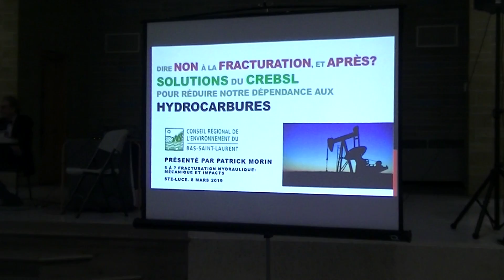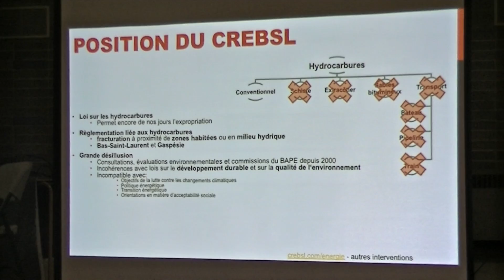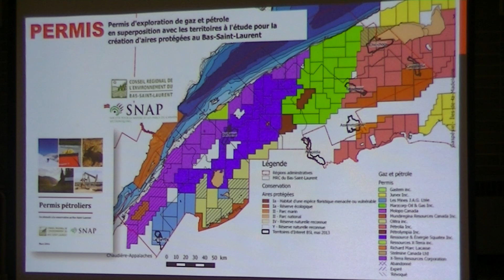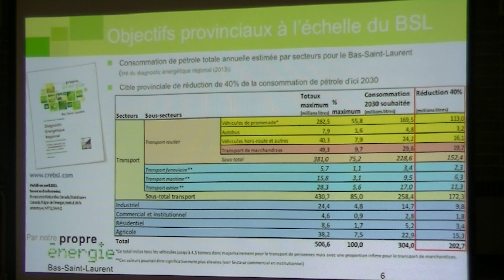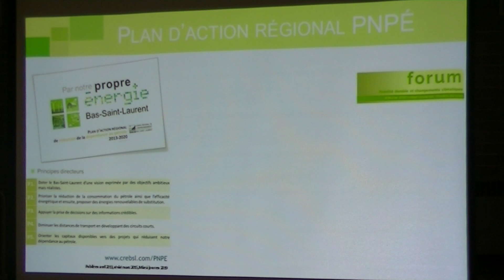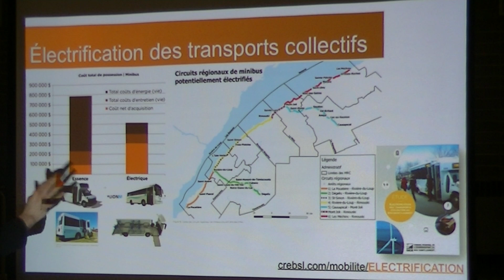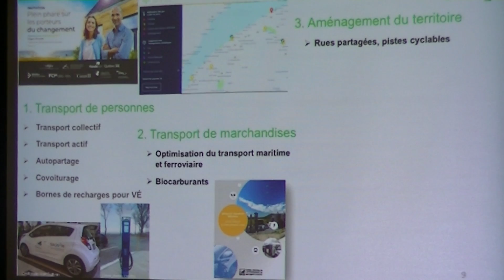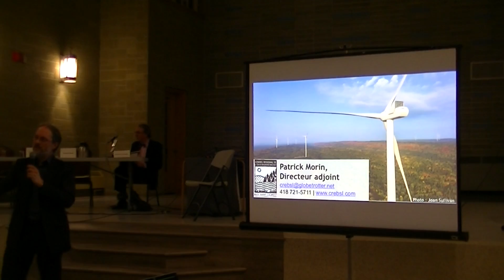Dire non à la fracturation, et après ? - Patrick Morin du CREBSL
Présentation : Fracturation hydraulique: Mécanique et impacts
Organisé par Municipalité de Sainte-Luce

Présentation concernant les enjeux de l’exploration et de l'exploitation pétrolière et gazière par fracturation hydraulique le 8 mars 2019

Invités :
  - Patrick Morin, Directeur adjoint du CREBSL
  - Richard Langelier, Docteur en droit (LL.D.), juriste et sociologue
  - Marc Durand, Docteur-ingénieur en géologie appliquée
  - François Boulay, Maire de Ristigouche-Sud-Est

Dire non à la fracturation, et après ? Solutions du CREBSL pour réduire notre dépendance aux hydrocarbures avec Patrick Morin, directeur adjoint.

Depuis plusieurs années, RICHARD LANGELIER s’investit à condamner l’exploitation des hydrocarbures dénuée d’un encadrement législatif clair.  Ainsi, dans les dernières années, il fut sollicité par de nombreuses organisations environnementales.

MARC DURAND est un réputé chercheur en géotechnique et hydrogéologie des gisements d'hydrocarbures de roche mère.  Fort critique devant la méthode d'extraction employée, il s’appuie sur son expertise scientifique  pour dénoncer les impacts environnementaux très négatifs qui en résultent.

FRANÇOIS BOULAY et ses citoyens ont gagné leur bataille contre Gastem pour protéger leurs sources d'eau potable.  Cette victoire est également venue confirmer le devoir des municipalités à faire
respecter sur leur territoire le principe de précaution.